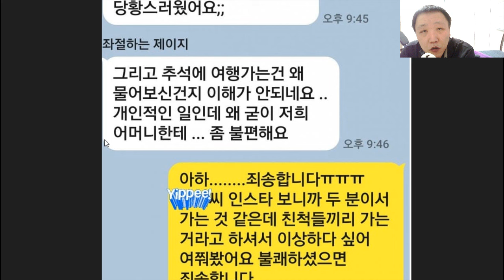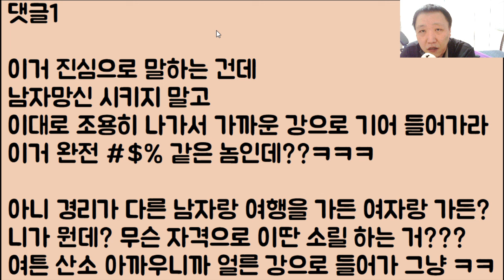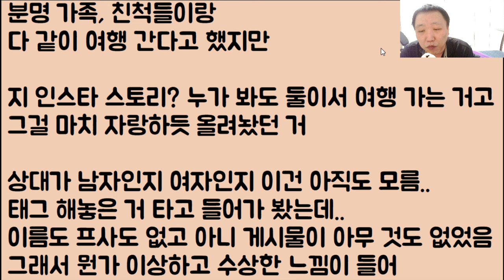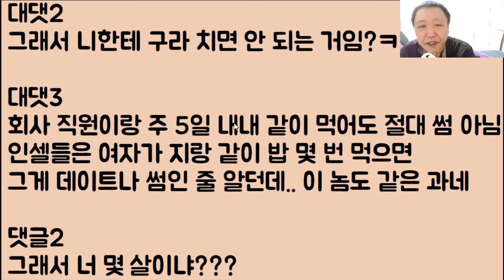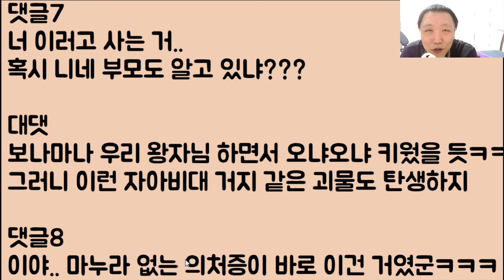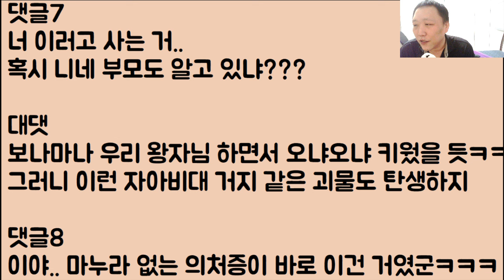[개 소름ㄷㄷㄷ] 우린 같이 밥도 먹고 썸 타던 사이인데.. 이게 감히 나를 속이고 누군가랑 둘이 몰래 여행을 가길래 그냥 얘 엄마한테 꼰질렀음